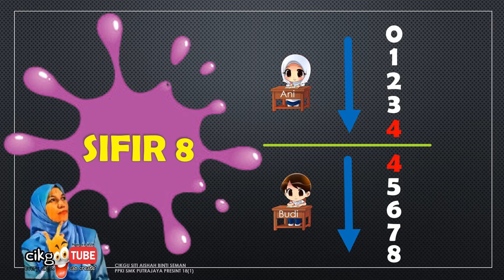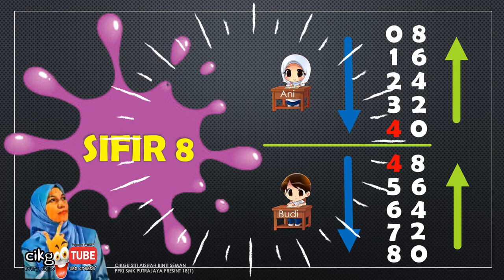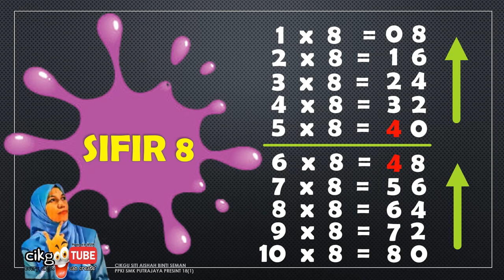SIFIR 8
Berikan sokongan dan semangat serta doakan yang terbaik untuk channel ini. Terima kasih.

Sit back, relax and chill
Happy watching

"PENDIDIKAN UNTUK SEMUA"

Assalamualaikum wbt

🌹Saya Aishah, ahli akademi YouTuber (AYU) batch 3
🌹Dengan rasa rendah diri menjemput anda semua menonton video2 saya. Sokongan akan akan membantu saya  ke challenge seterusnya.
🌹Komen membina anda sangat saya alu-alukan.

🌹Terima kasih atas sokongan yang diberikan untuk saya meneruskan usaha menghasilakan video-video pdpc pada masa akan datang